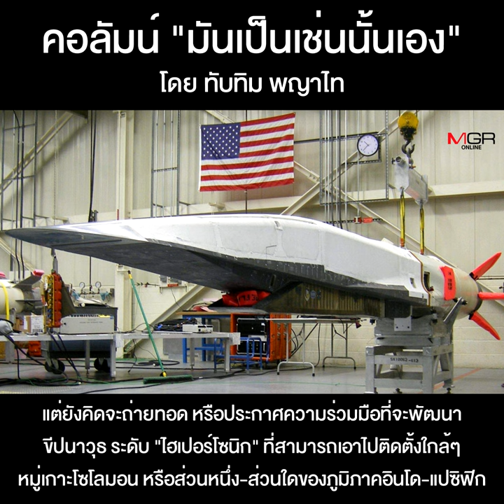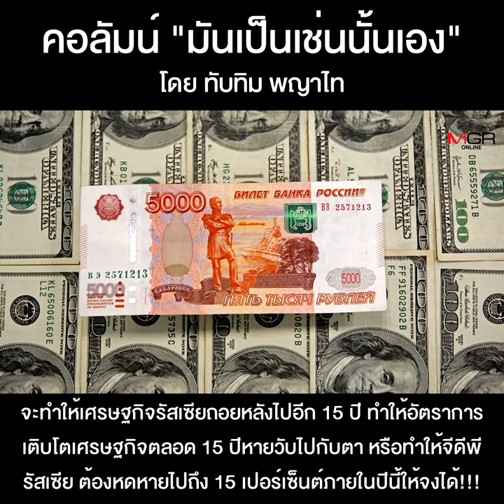อเมริกากับการ “เปิดศึก 2 ด้าน”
คอลัมน์ “มันเป็นเช่นนั้นเอง” โดย ทับทิม พญาไท : อเมริกากับการ “เปิดศึก 2 ด้าน”